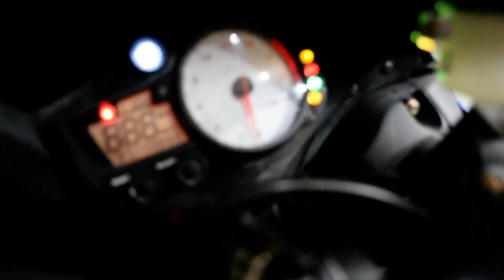2007 Yamaha YZF-R6 | Used motorcycle for sale at Monster Powersports, Wauconda, IL